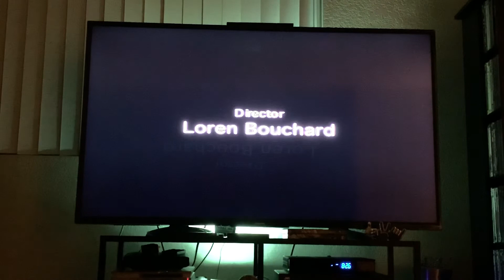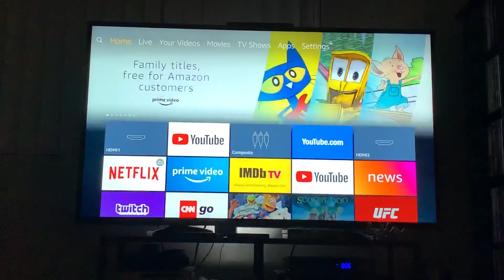Home Movies on Toshiba 55 inch TV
Home Movies S02E13 The Wedding